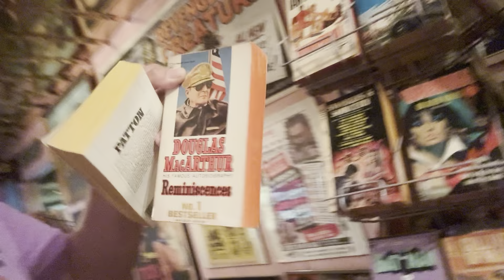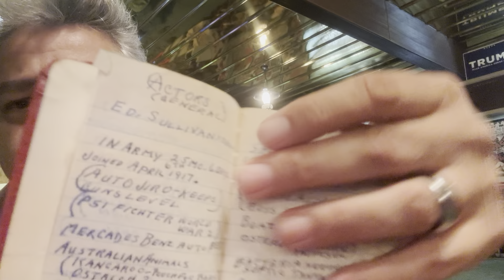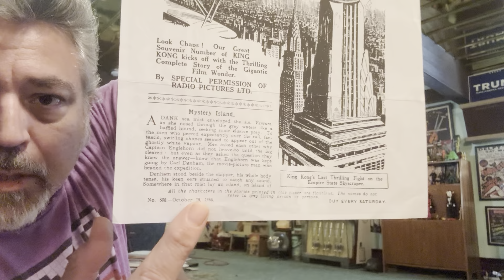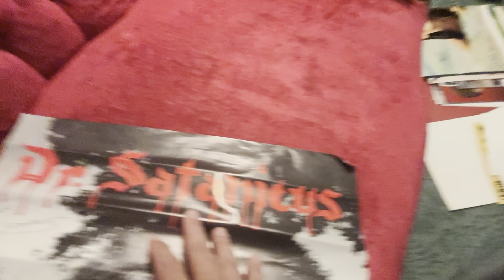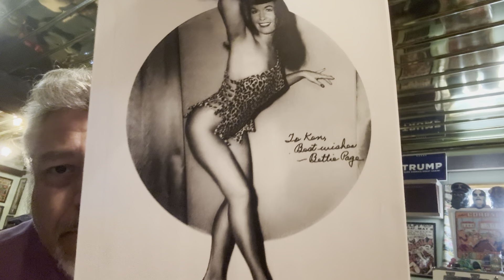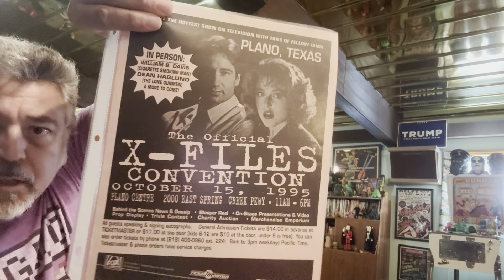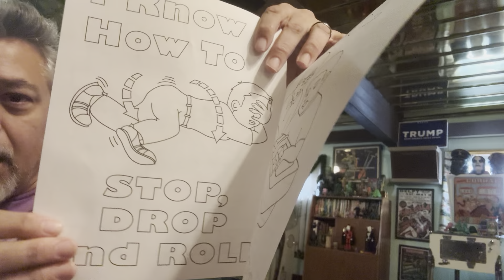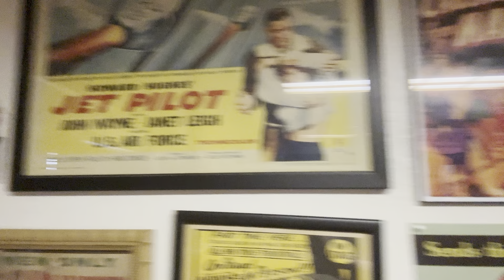Howdy from the Hotel Orloff #1006